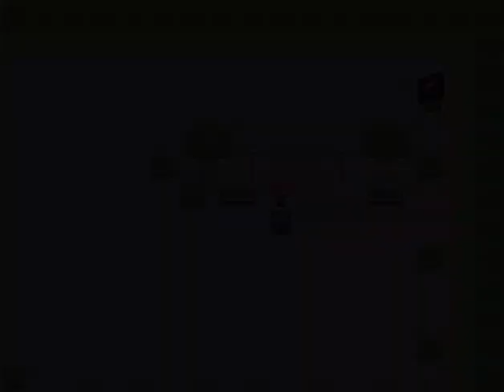WIRELAND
WIRELAND is a game for Windows about a catboy whose girlfriend's physical body was kidnapped (by an alternate version of herself??)